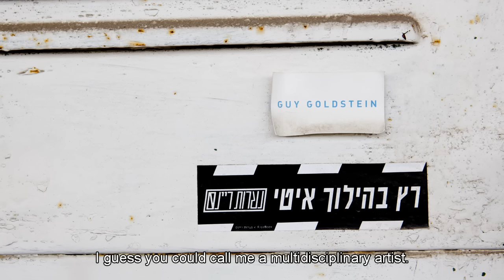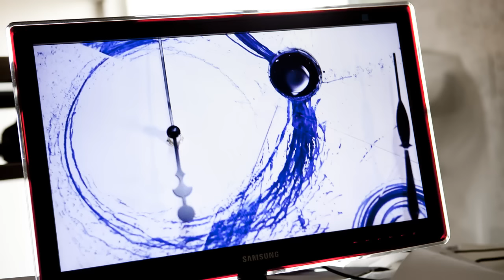האמן גיא גולדשטיין על אמנות רב תחומית הכוללת רישום מיצב ווידאו ארט | סדרת רשת י(ו)צרים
סדרת הרשת י(ו)צרים. שחף דקל מבקרת בסטודיו של האמן גיא גולדשטיין בקריית המלאכה בתל אביב. גולדשטיין מדבר על המדיומים השונים שהוא נוגע בהם הכוללים מוזיקה רישום מיצב פרפורמנס ווידאו ארט.

יוצרת ומפיקה: שחף דקל
ביקור סטודיו עם האמן גיא גולדשטיין
Yotsrim web series | An intimate studio visit with Israeli artist Guy Goldstein
Director, producer, photographer, editor: Shachaf Dekel

הסדרה י(ו)צרים מספקת הצצה אישית לתהליכי יצירה של יוצרים מובילים בישראל בכל תחומי האמנות הפלסטית, אמנויות הבמה ועיצוב. מטרתה לחשוף לקהל הרחב בארץ ובעולם את התרבות העכשווית בישראל. הפרקים הקצרים מתעדים מפגשים בין היוצרים לדקל בחלל העבודה שלהם, בפורמט ייחודי לסדרה, ערוך מצילומי סטילס בלבד שמצלמת דקל בסטודיו וסאונד המשלב קטעים מוקלטים מהשיחה ביניהם.